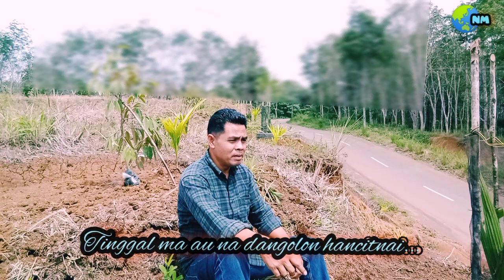LUPA DI JANJI Cipt & Voc.Harapan Harahap Pop Angkola Pargarutan (Official Music Video)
STB STUDIO- Nirwana Musik lagi Lupa di janji Ciptaan Harapan Hrp- Artis : Harapan hrp